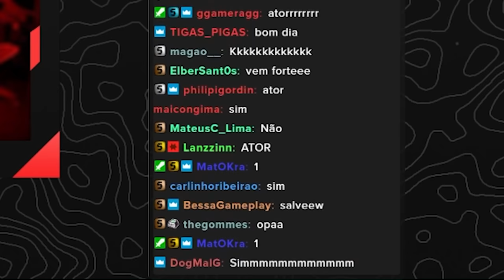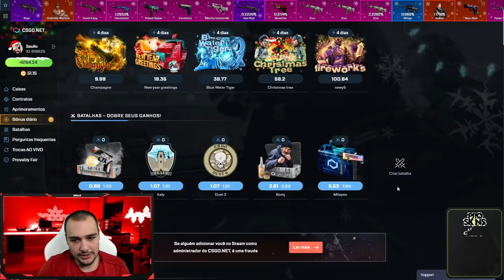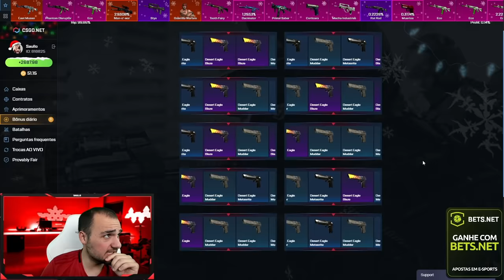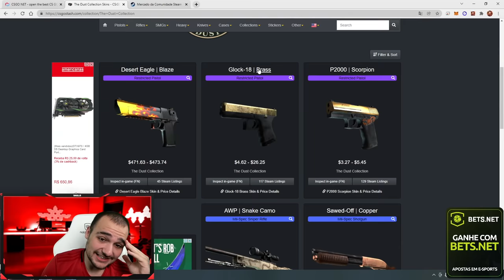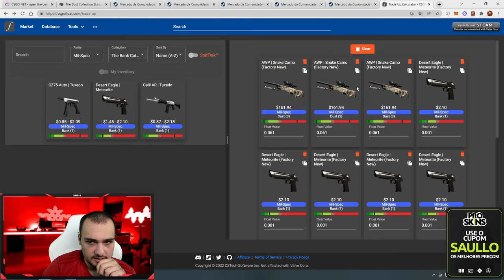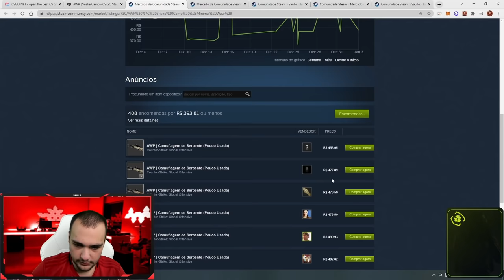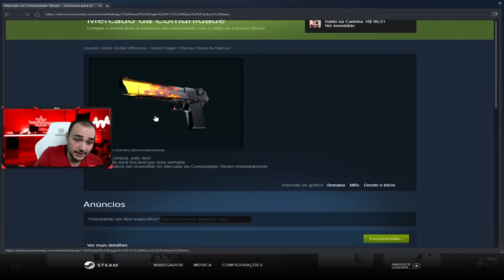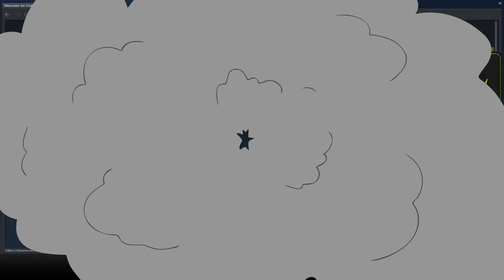fiz 3 CONTRATOS para a BLAZE no CSGO 🔥 ( float 0.004 😱 )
Fiz loucura no contrato da Valve